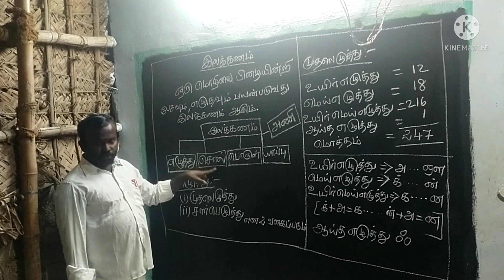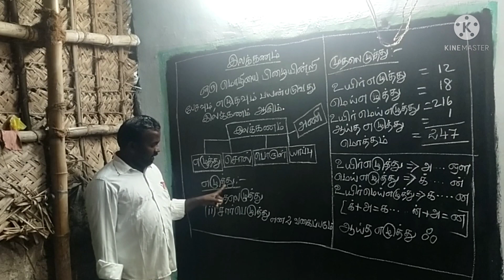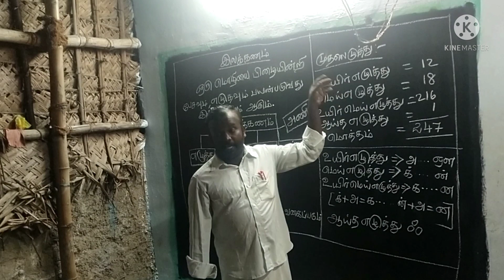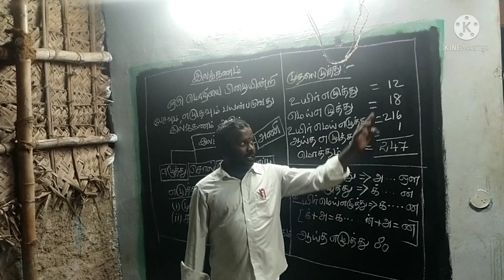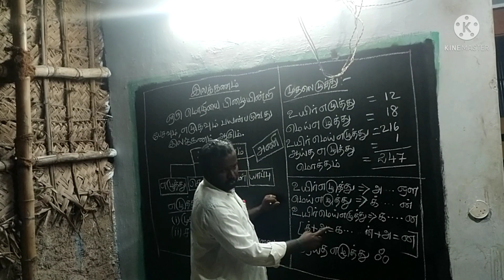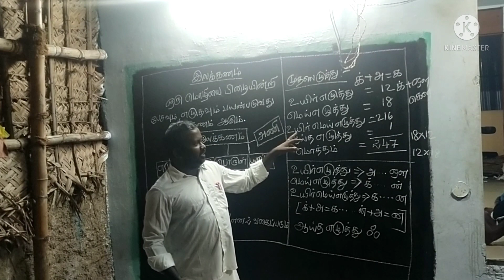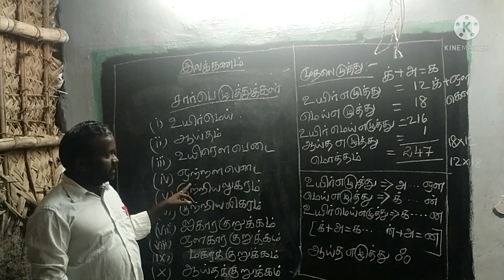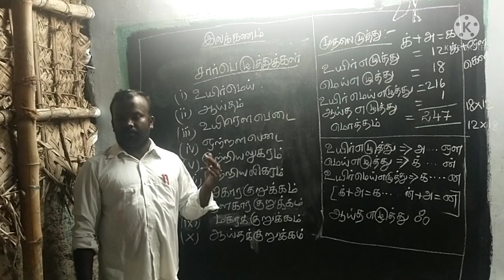இனிக்கும் தமிழ் இலக்கணம்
கல்விக் கரையில கற்பவர் நாள் சில

குழந்தைகளும் தெய்வமும் ஒன்று

மழை நீரை சேமிப்போம்